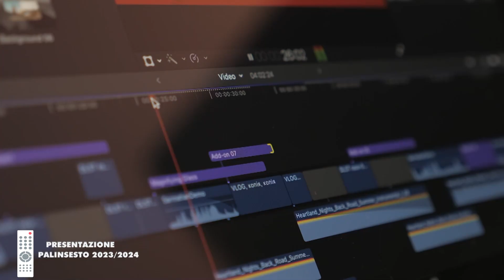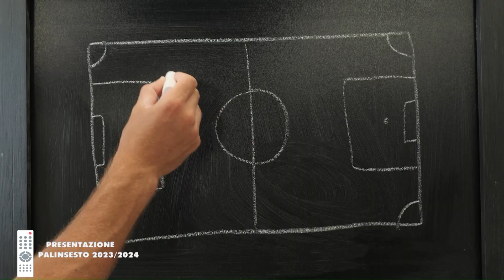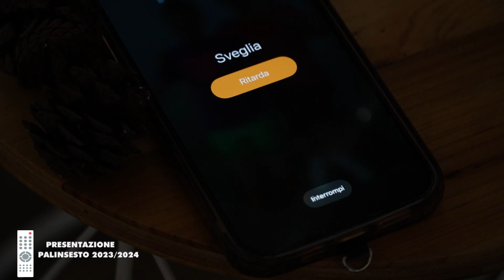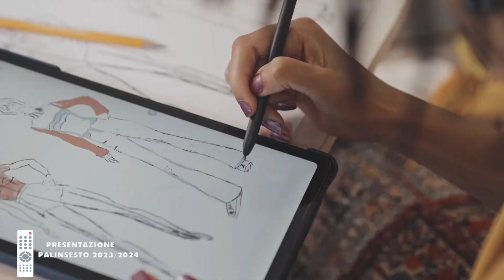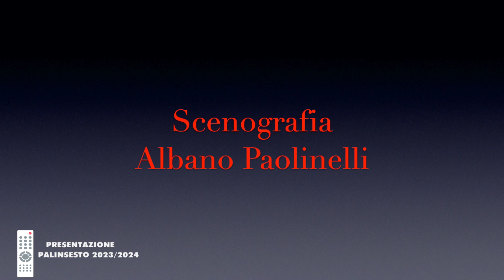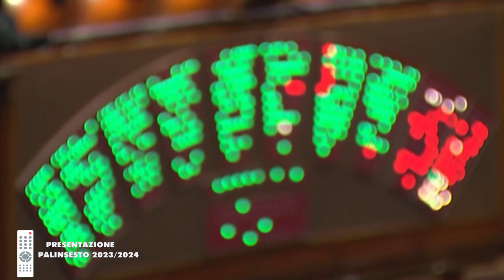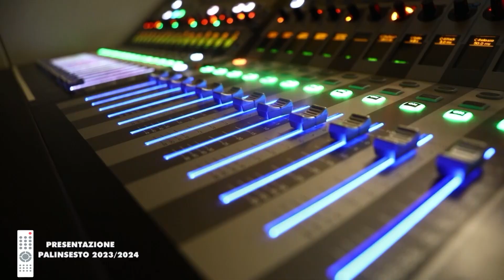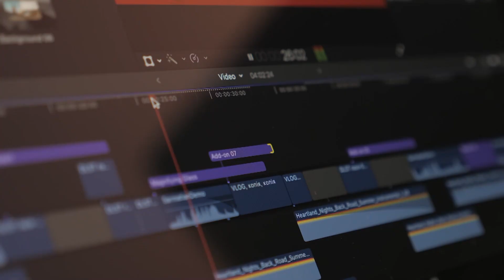Rete8 - Presentazione Nuova Stagione Televisiva 2023/2024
Dal Teatro Marrucino di Chieti